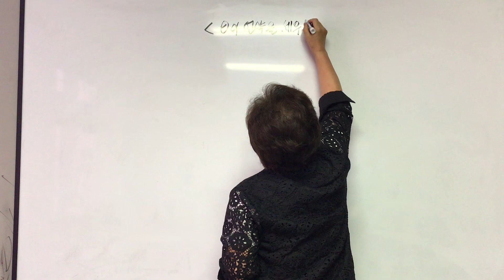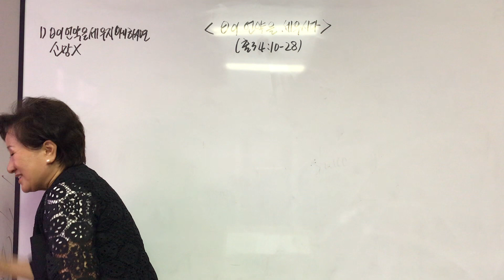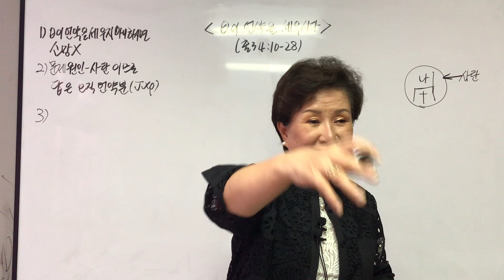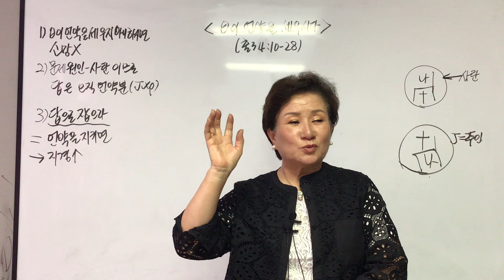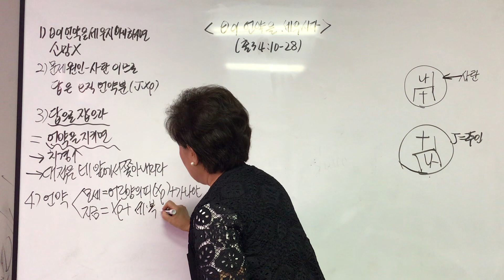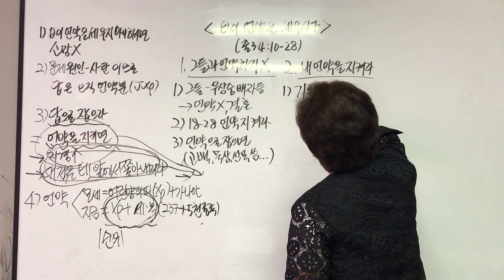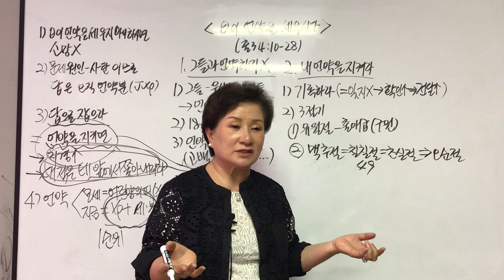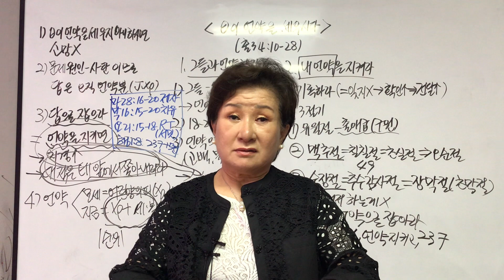20211031 새가족부) '하나님이 언약을 세우시다' 강단요약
Immanuel Church of Southern California 새가족부